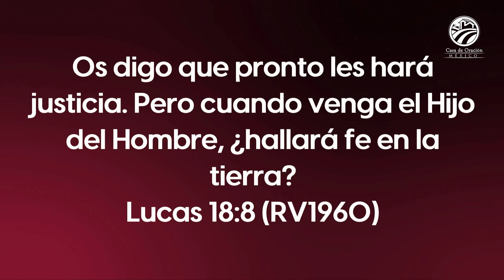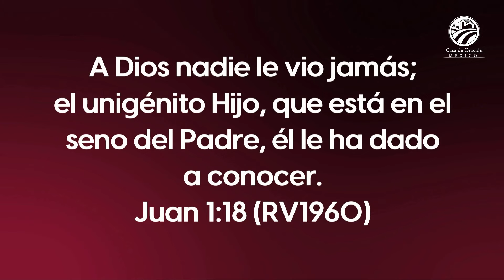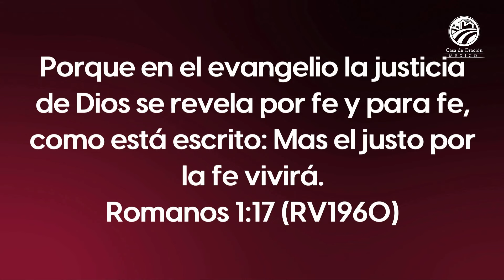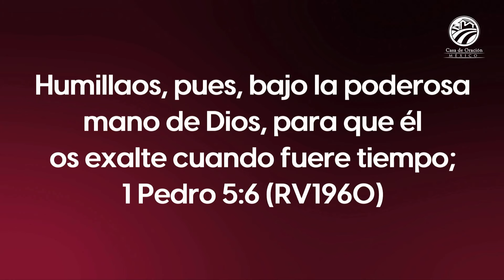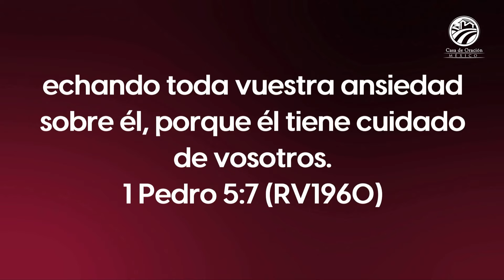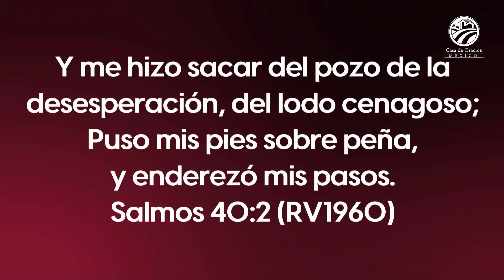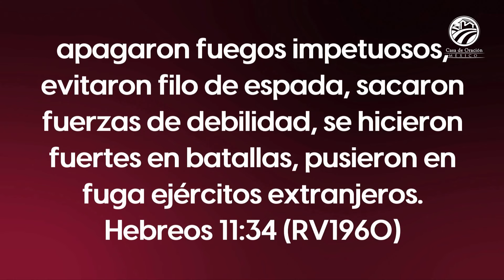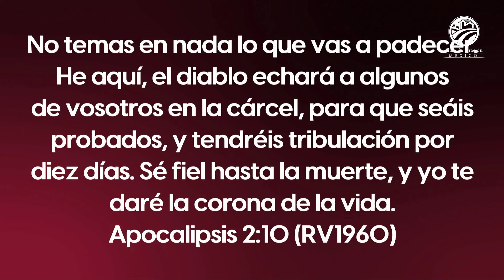Sergio Dueñas - Cuando Cristo venga, ¿hallará fe en Su iglesia?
Predicación del sábado 24 de agosto de 2024 - 6:00 p.m.